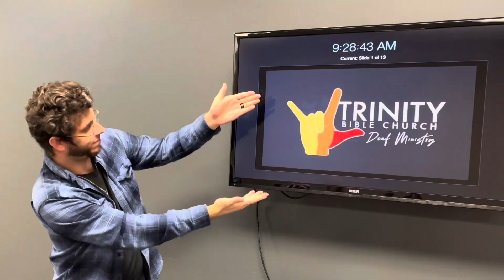Advertisement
Advertisement: Trinity Bible Church Deaf Ministry will be having Bible Study every Sunday at 9am-10:15am. Located at 130 E. Broussard Rd in Lafayette of Louisiana.